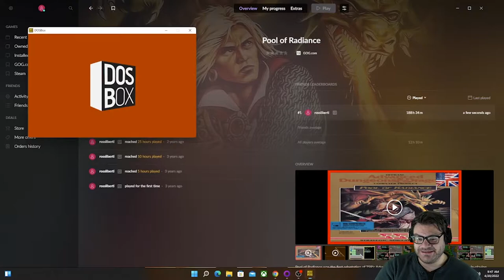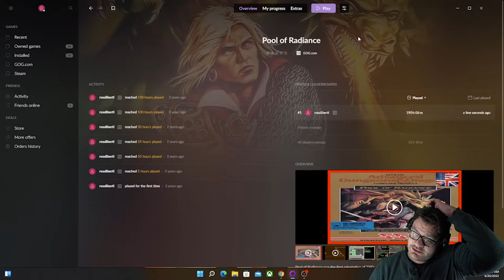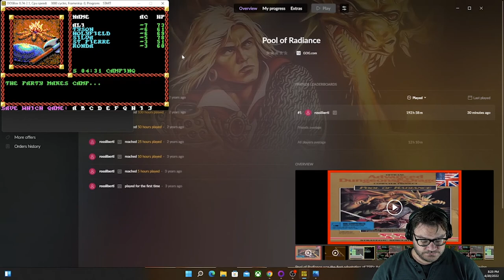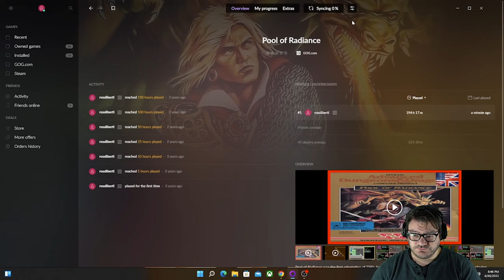I keep Fighting | Pool of Radiance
WE FINISH THE MARATHON.

Pool of Radiance is an SSI (Strategic Simulations, INC) fantasy RPG released in 1988 that uses the rule set from Advanced Dungeons & Dragons (2nd Edition). It is the first game in a series known as the, "Gold Box Games," for their on-the-shelf packaging, which featured a gold cardboard box inside which were the 5.25" floppy disks, manual, and, "translation wheel," required to install and run the game.

This game is basically D&D for one player. I've been playing this game since I was a little kid and I know it intimately, which means you can look at this video and all in the series a walkthrough of sorts.

Original Release Year: 1988
Developed by: Strategic Simulations, Pony Canyon, Marionette
Publishers: Strategic Simulations, US Gold Corp, Fujisankei Communications International, Pony Canyon, and U.S. Gold
Lead Designers: George MacDonald and Michael Breault

This video was made by Khelben's Coin. It was broadcasted during a live Twitch stream on 20 April, 2022.

Broadcaster: Ross Liberti
Director: Ross Liberti
Editor: Ross Liberti
Producer: Ross Liberti